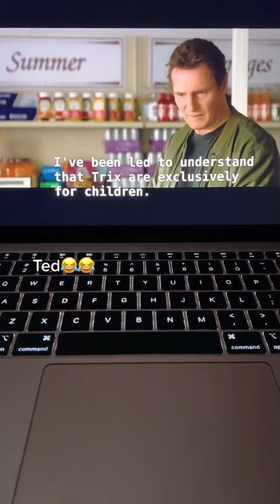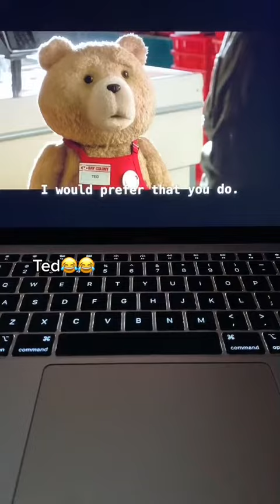This is the best movie scene ever🤣🤣